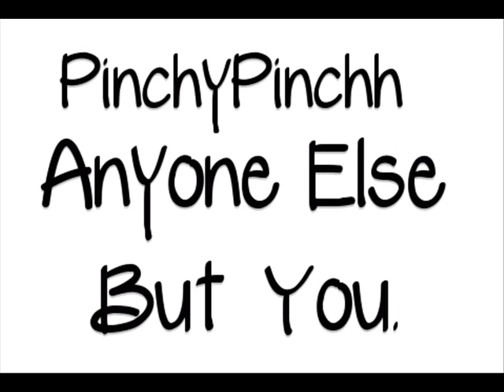Anyone Else But You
My personal ukulele cover of the soundtrack to the film 'Juno'.
All vocals are me. I layered audio's using Audacity, the free recording software.